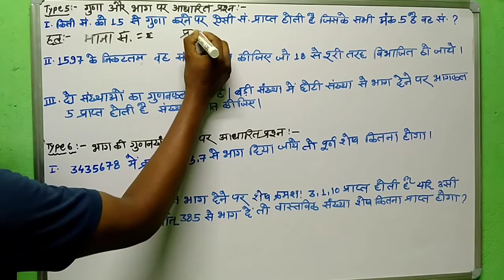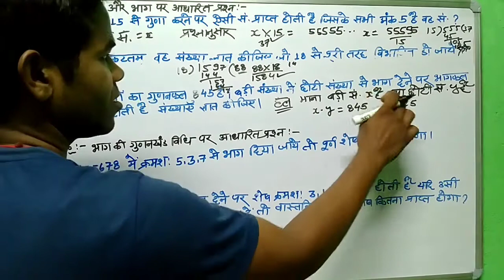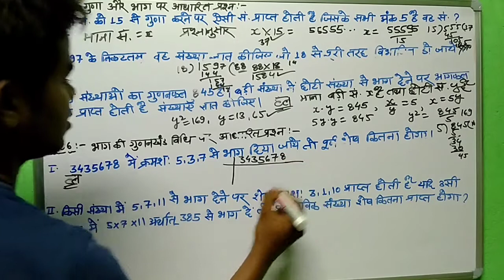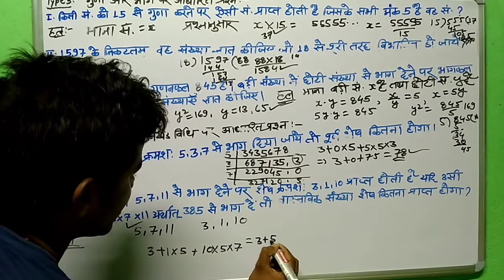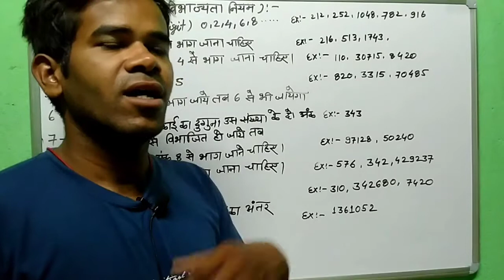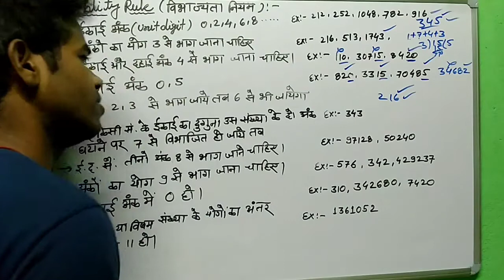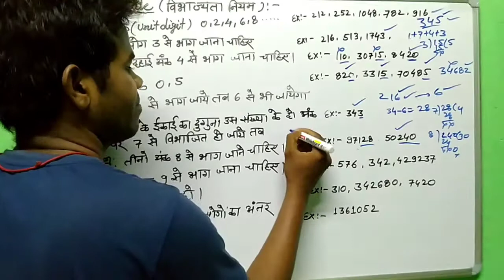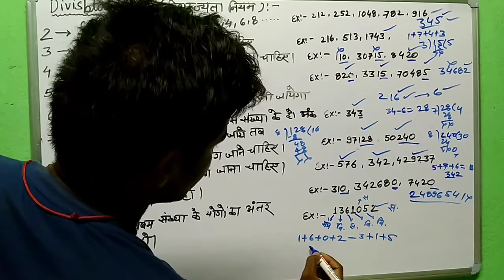Number System Best Explanation with Divisibility Rule ||Concept of Divisibility Rule |विभाजयता नियम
Number System Best Explanation with Divisibility Rule:- WE will Learn here about number System Type & Concept of disiblity rule.
 |विभाजयता नियम - यहाँ पर हम सीखेंगे की किसी भी अंक ko kis प्रकार विभाजित क्र skte hain